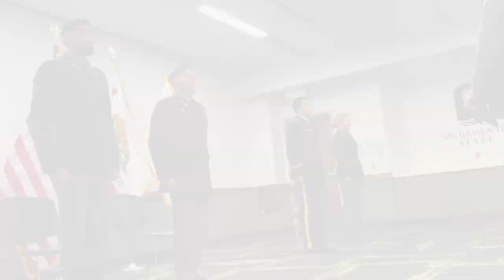Sacramento State Commissioning Ceremony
Department of Military Science

The Military Science Department operates as an extension office of the Military Science Department at the University of California at Davis and offers hands-on training in management and leadership.

Students learn by doing. The program assists students in all academic fields to prepare for positions of leadership in military or civilian careers.

The Department offers two program tracks; a purely academic track, and a precommissioning track for those desiring a commission in the U.S. Army.

For more information on the program at UC Davis, our partner school, please visit the UC Davis ROTC page.